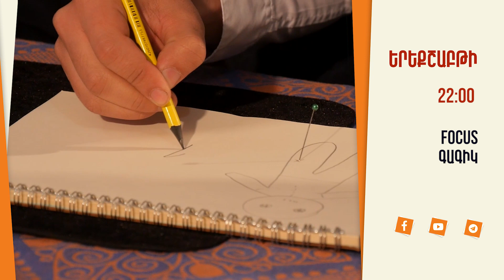FOCUS Գագիկ․ Երեքշ․, 22։00